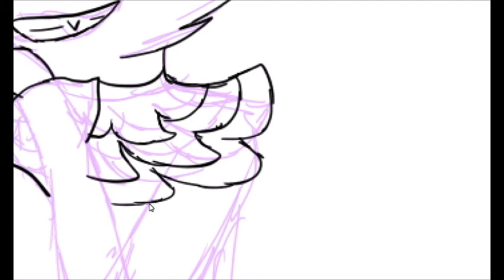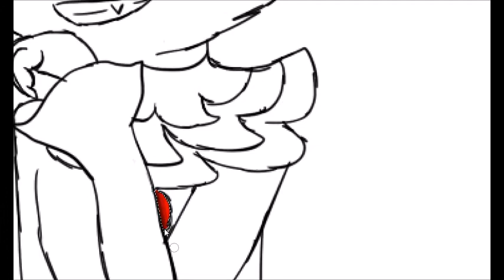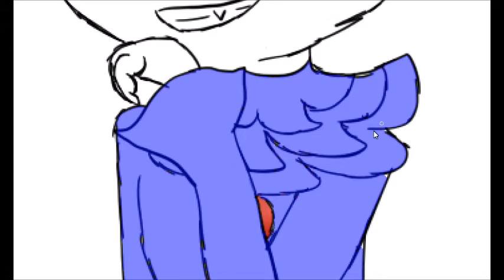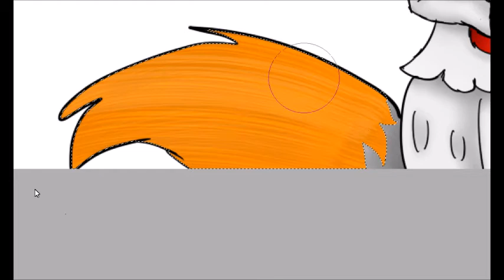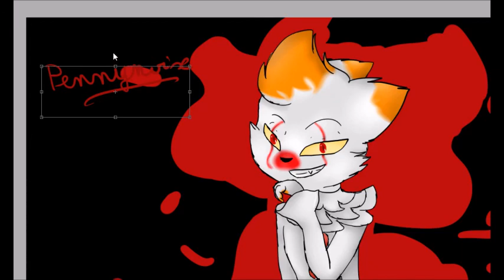pennywise version wolf speedpaint ( fanart )